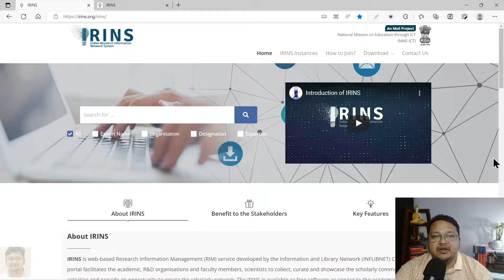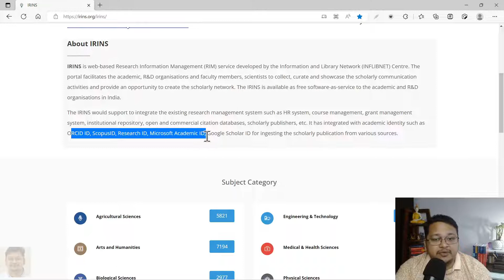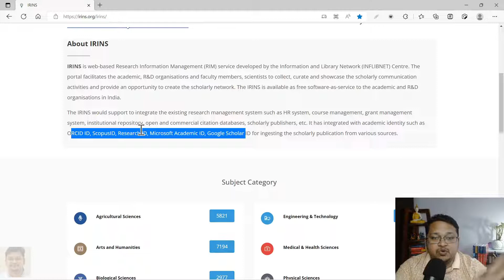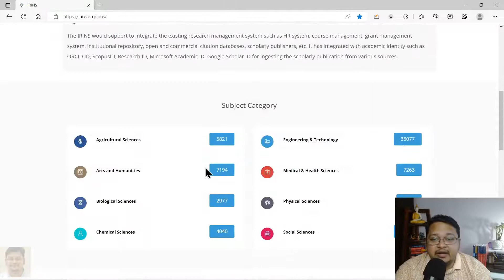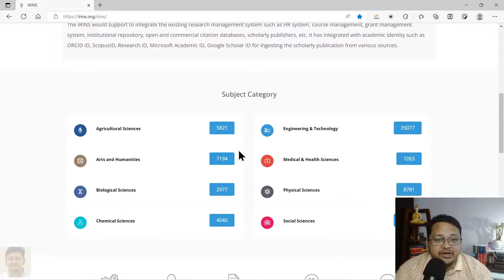About IRINS | INFLIBNET | eSupport for Research | 2022 | Dr. Akash Bhoi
Hello Everyone, Please follow this video to know about:
About IRINS (Indian Research Information Network System)  | INFLIBNET | eSupport for Research | 2022 | Dr. Akash Bhoi | RL-52

# Indian Research Information Network System
# Web-based Research Information Management (RIM)
# Information and Library Network (INFLIBNET) Centre
# free software-as-service to the academic and R&D organisations in India
# Integration on ORCID ID, ScopusID, Research ID, Microsoft Academic ID, Google Scholar ID
# support to integrate the existing research management system

How to manage Institute Research Data? | IRINS (Hindi+English)
How to create VIDWAN ID? | Profile for Researcher (Hindi+English)

Best Regards
Dr. Akash Kumar Bhoi [Ph.D., M.Tech, B.Tech]